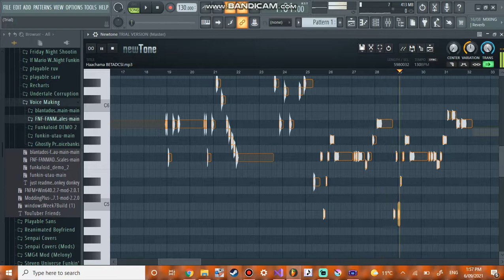Haachama but every turn a different character sings it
Recently, I listened to Blantados' cover and surprisingly, the song sounds really good! So I thought I'd make my own BETADCSI of this.
So far I've added Sayori and Majin Sonic. I'll also be adding Nonsense, Spinel, Sonic.exe and more!